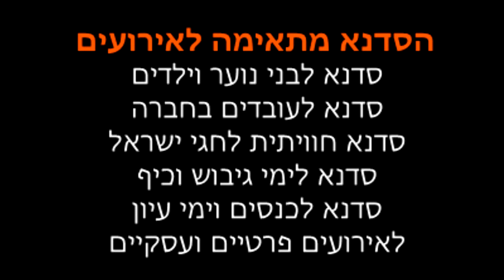סדנאות ביטבוקס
סדנאות ביט בוקס של יצירת מוזיקה מקורית והכל עם הפה בלבד ללא כלי נגינה.
היכנסו למידע נוסף על סדנאות ביטבוקס לבני נוער וילדים:
צרו איתנו קשר, משרד: 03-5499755, נייד: 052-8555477